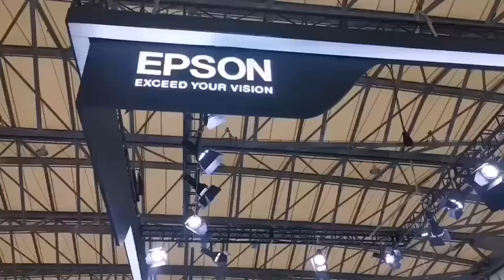2020年9月17日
Epson and our company cooperate to hold the Expo today to 19th